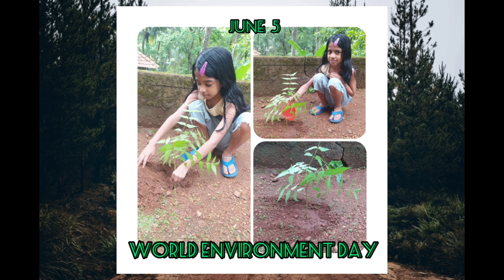Mindblowingkids |mindblowingkids students environmental day celebration